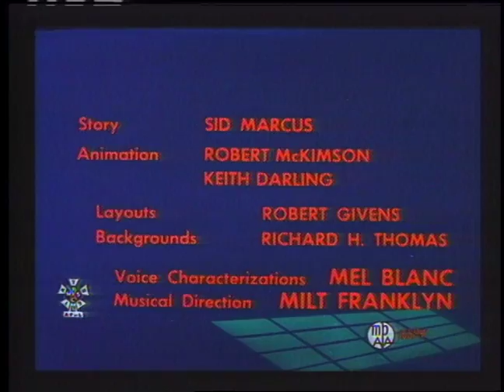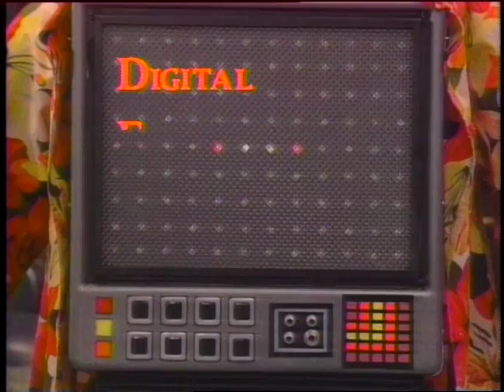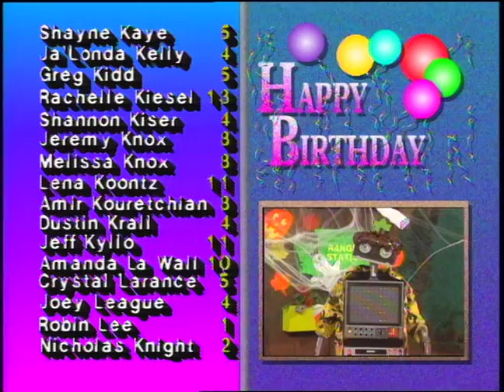Decks From Wake Rattle and Roll Aire 103090